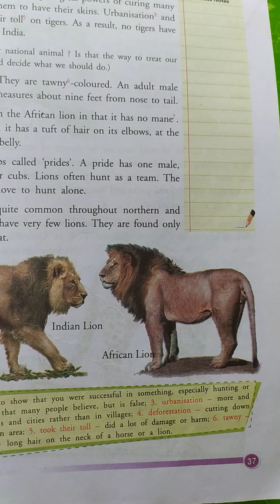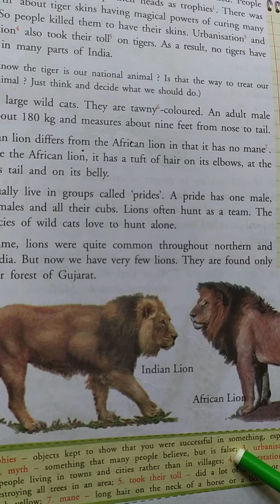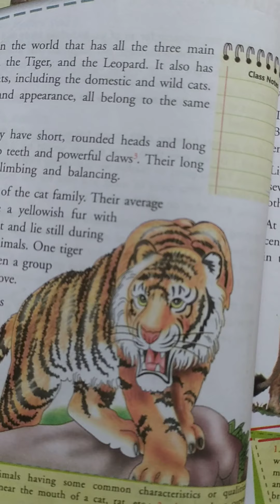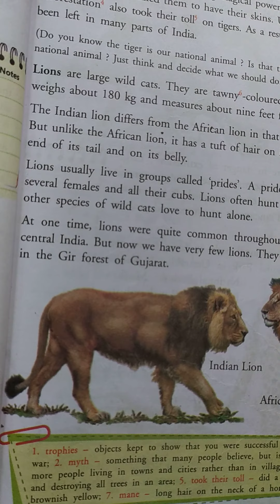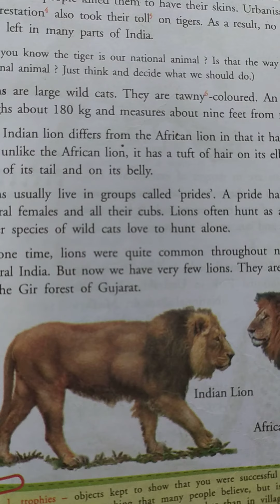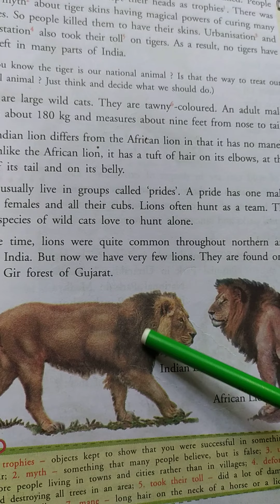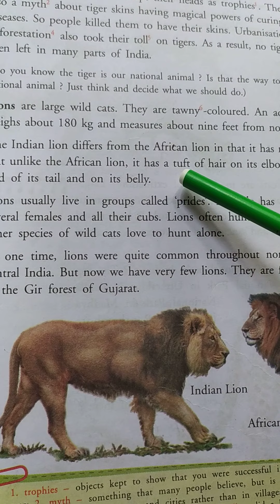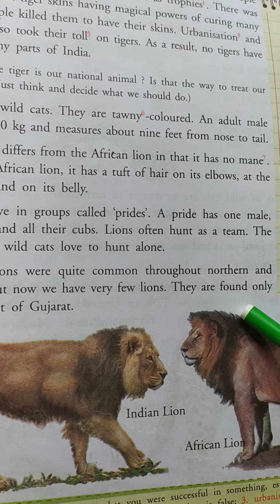GPS, class-6th, English Ch-2.1 of unit-2(part-2)